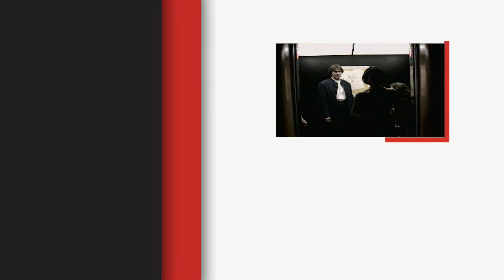"I Loved Bringing All These Kids Up" - Caitlyn Jenner Opens Up About Kris Jenner and Transitioning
Caitlyn Jenner discusses starting her transition before meeting Kris Jenner, and the struggles she faced with gender dysphoria whilst parenting the Kardashian and Jenner girls. Untold: Caitlyn Jenner is now streaming on Netflix.

Caitlyn Jenner's unlikely path to Olympic glory was inspirational. But her road to embracing her true self proved even more meaningful. Jenner traces her life with new insight from winning gold to making the decision to transition to her relationship with her children—Jenner is clear-eyed about who she was and who she is.

"I Loved Bringing All These Kids Up" - Caitlyn Jenner On Marrying Kris Jenner | Netflix

Caitlyn Jenner's unlikely path to Olympic glory was inspirational. But her more challenging road to embracing her true self proved even more meaningful.